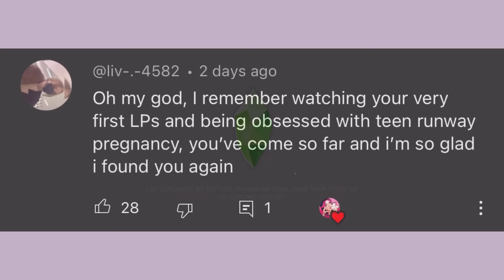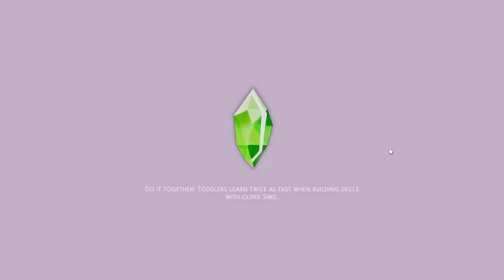sweet talking her into forgiveness | disaster diaries ep. 2 - sims 4 let’s play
hey everyone, welcome to episode 2 of the sims 4 disaster diaries let's play ♡

♡ socials ♡
*:･ﾟ✧┈┈┈┈ ୨♡୧ ┈┈┈┈✧･ﾟ:*

♡ faq ♡
♡ rode podcaster
- what editing program do you use?